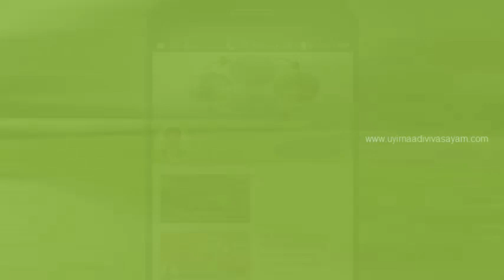அரசு மானியத்துடன் பண்ணைக்குட்டை Government subsidy for farm pond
அரசு மானியத்துடன் பண்ணைக்குட்டை
Government subsidy for farm pond